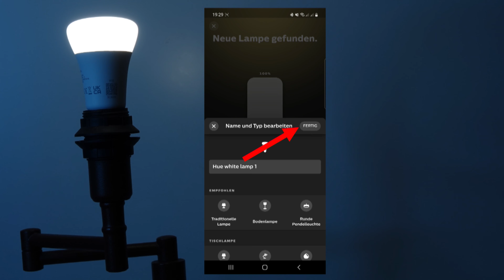Philips Hue Lampe über die App anmelden / Seriennummer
Melden Sie einen neuen Teilnehmer aus dem Philips Hue Programm in Ihrem Netzwerk an.  Die Seriennummer der Lampe leicht finden.